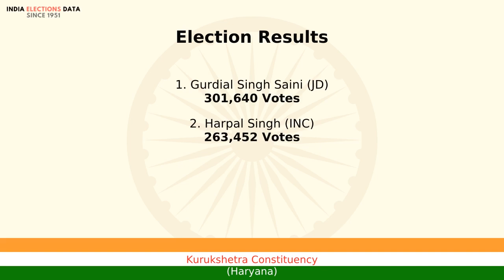Kurukshetra Constituency Haryana loksabha Election Result 1989 Gurdial Singh Saini JD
loksabha election 1989 results, for Kurukshetra Constituency, Haryana, where winner is Gurdial Singh Saini, from political party JD. Watch the video to know more information about other candidates, voters count, etc.